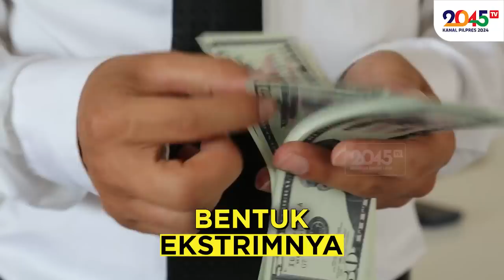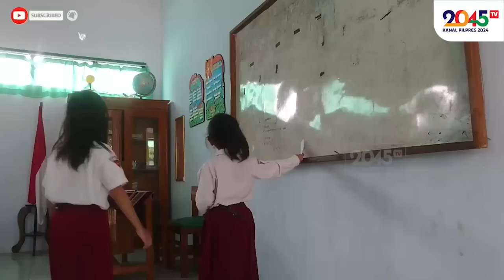Roby Muhamad: TERNYATA "UNIVERSAL BASIC INCOME" SUDAH DITERAPKAN DI INDONESIA !! (Filosofi Roby #48)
Salah satu pilar utama Jokonomics adalah program-program pengentasan kemiskinan !!